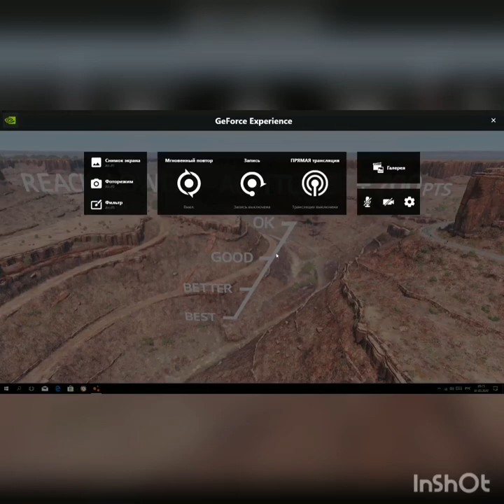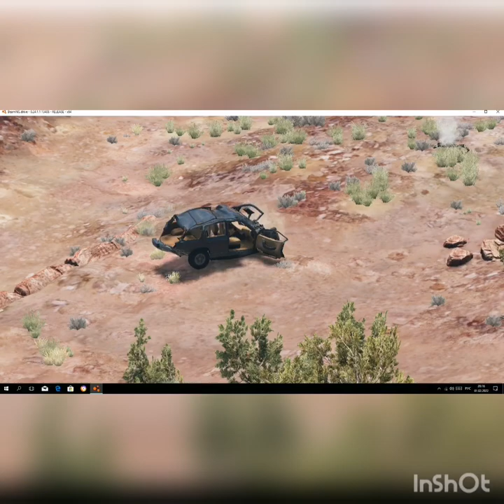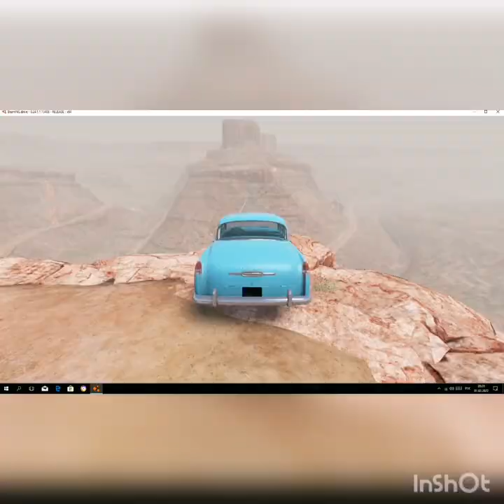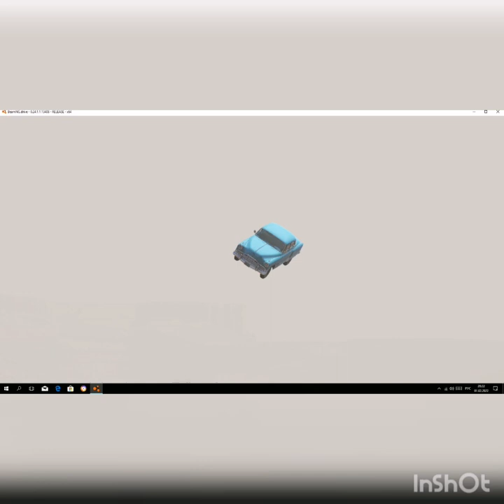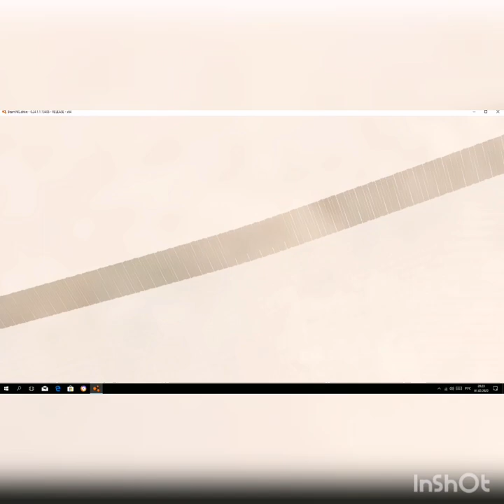BeamNG.drive #9- an accident on the highway testing cars for strength learning to drive smoking cars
car simulator - BeamNG.drive